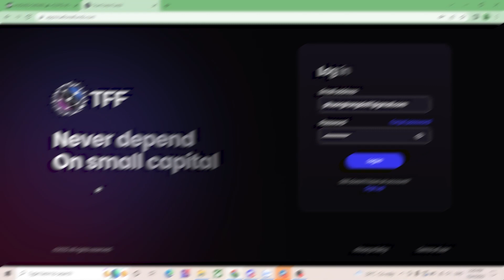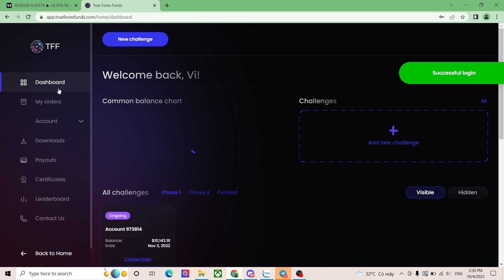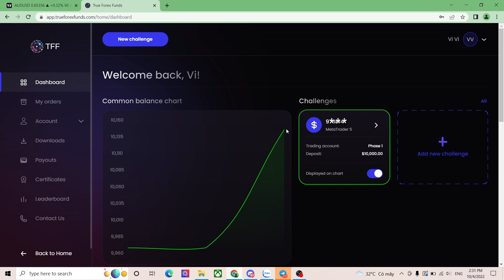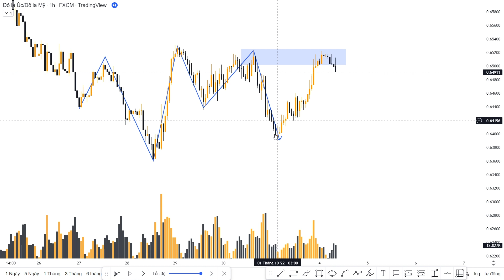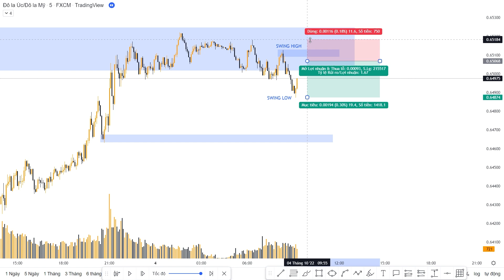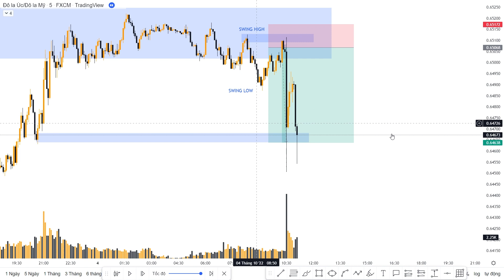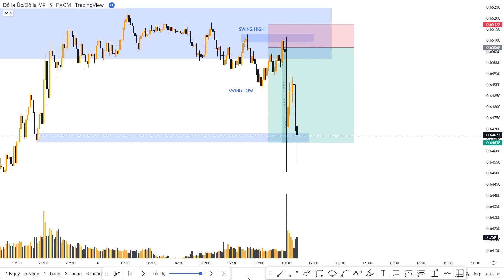THỬ THÁCH PASS QUỸ TFF CÙNG CHANG | VNREBATES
THỬ  THÁCH PASS QUỸ TFF CÙNG CHANG
Cùng Chang thực hiện thử thách bản thân pass quỹ tff .Chang dùng phương pháp chính VSA & VOLUME , anh em cùng xem quá trính mình trade nhé và đón nhận video 1 cách tích cực